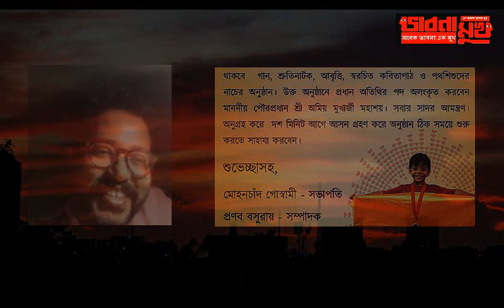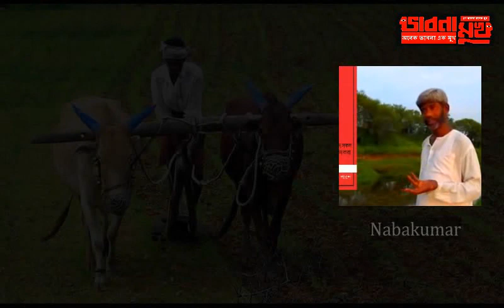bhabna mukh 398 samajatrik kanna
how you can bring your natok on line and little magazine - samajatrik- padma sarkar and her team performng tomorrow, pranab basu roy, serampore, jharna mukherjee, manoranjan bypari